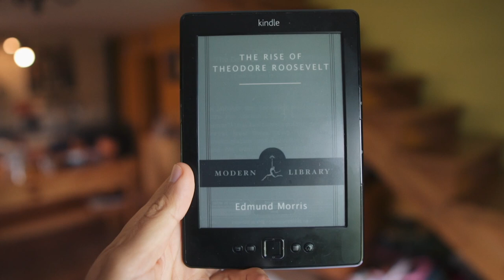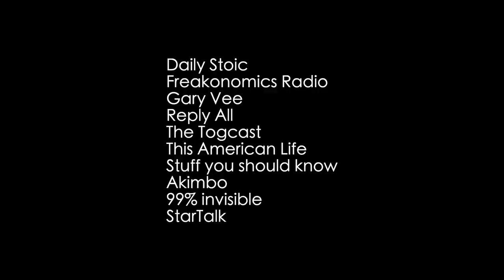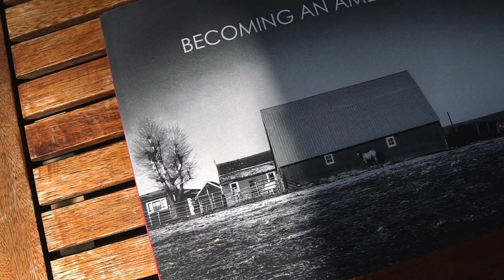Quarantine Life ~ Photographer on a farm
This is my new life, my new normal. Every day, I find things to focus on and keep busy, so I can keep going. In this video, I'll show a few of them related to the body, mind and, of course, photography.

GEAR I USED IN THIS VIDEO

Sigma 16mm f/1.4
Rode Microphone
DJI Mavic Mini